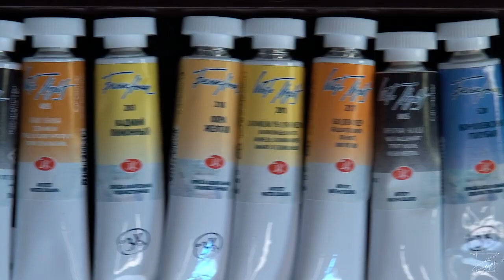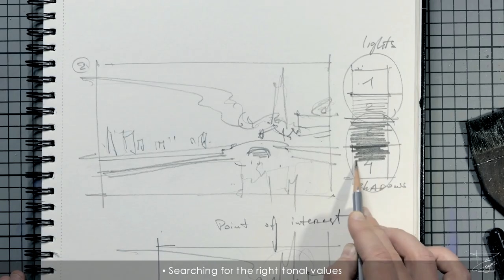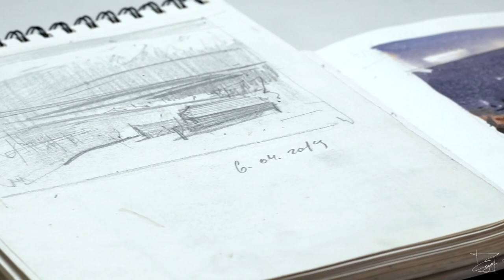Watercolor course: "The language of landscape", by Eugen Chisnicean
Happy to announce launching of my new project –
Watercolor course: “THE LANGUAGE OF LANDSCAPE “